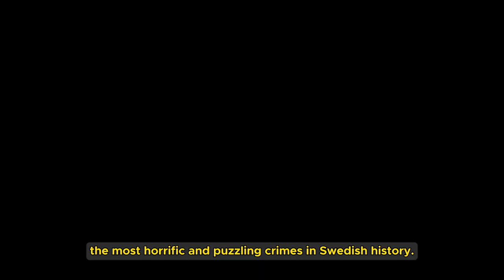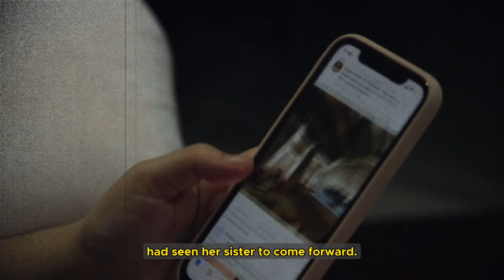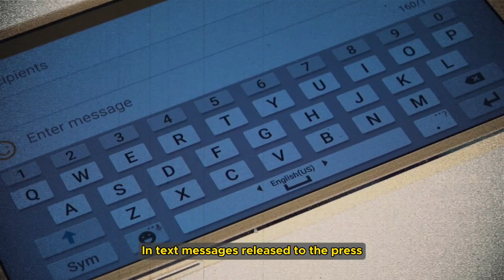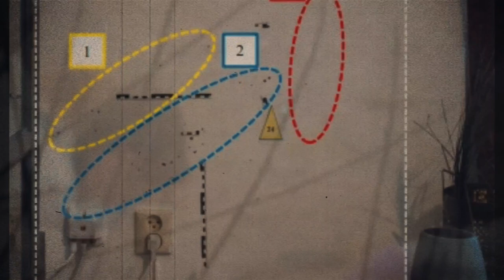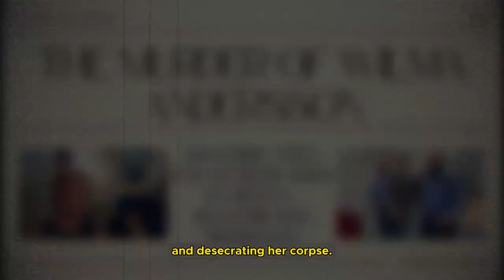One of The MOST Brutal Case in Sweden's History: The Unsolved Mystery of Wilma Andersson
Wilma Andersson was a 17-year-old girl who went missing in Uddevalla, Sweden, in 2019. She had decided to end her relationship with her boyfriend, Tishko Ahmed Shabaz, who was controlling and abusive. When she went to his apartment to collect her belongings, she never came back. Her disappearance sparked a massive search operation that involved thousands of volunteers, police officers, and dogs. But what they found was beyond their worst nightmares. Wilma had been brutally murdered and dismembered by Tishko, who hid her severed head in a suitcase in his wardrobe. Tishko was convicted of the crime, but he never revealed where he had put the rest of Wilma's body. Wilma's family and friends are still searching for answers and justice in this horrific case.

Credit: Uddevalla scenary to @milommi

No infringement of any intellectual property rights is intended. If you are the owner or the representative of the owner of any materials that are inadvertently used in this video and have an issue with their use, please contact me and I will reply as soon as possible.